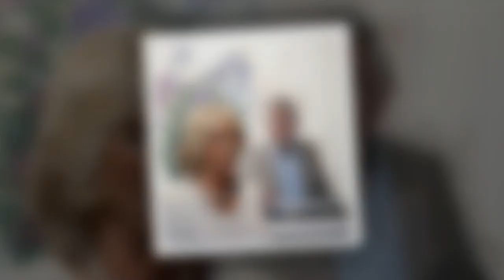On vous a demandé de légender cette photo de Camilla Parker Bowles… Et voilà ce que vous avez répond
On vous a demandé de légender cette photo de Camilla Parker Bowles… Et voilà ce que vous avez répondu !